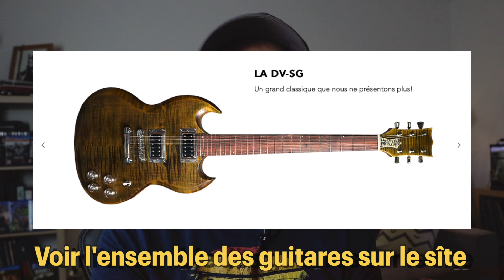Découverte des guitares en kit " LES MEILLEURS " Doktor Volox Guitars !!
Découverte du luthier DOKTOR VOLOX GUITARS dans son atelier à Cestas proche de bordeaux, ou il nous parle de ses guitares en kit.

Fabrication, tarif, qualité, les différents modèles , tous les sujets sont abordés !
BREF une belle vidéo !!